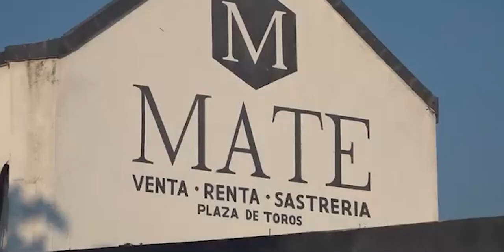📡🔴envivo VIA STREAMING “EL EPICENTRO DE LAS NOTICIAS” con AntonioGarcía📲📺🖥️